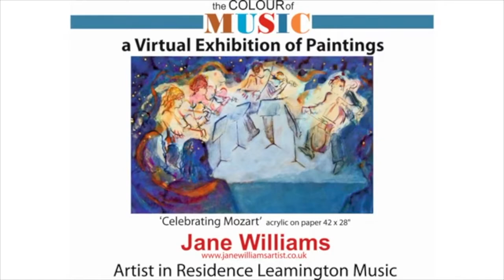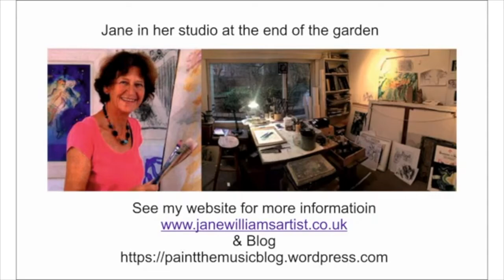Friday Focus - Jane Williams, Artist in Residence for Leamington Music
Artist in Residence for Leamington Music, Jane Williams, hosts Friday Focus this week taking us through some of her sketches and paintings. Sit back and enjoy as Jane accompanies her artwork with several pieces of classical music which reflect the vibrancy of her paintings!

Facebook Leamington Spa Art Gallery & Museum
Instagram leamspaartgallery